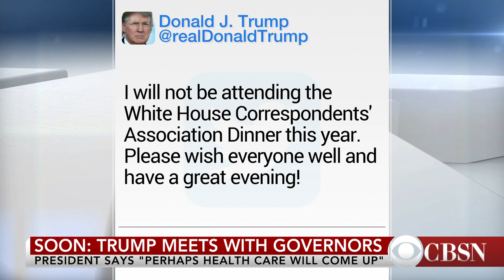Trump talks to governors about repealing Obamacare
President Trump hosted U.S. governors and spoke about plans to "repeal and replace" the Affordable Care Act. CBS News senior political editor Steve Chaggaris joins CBSN to discuss Trump's upcoming address to Congress and what will happen to Obamacare.